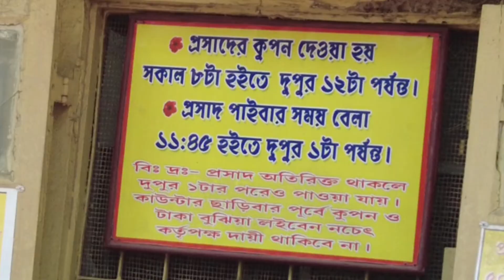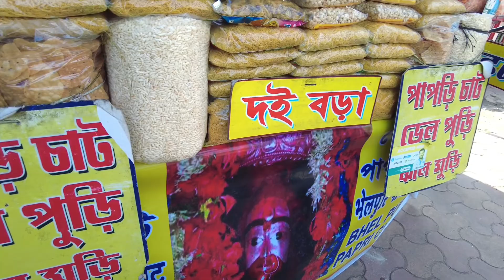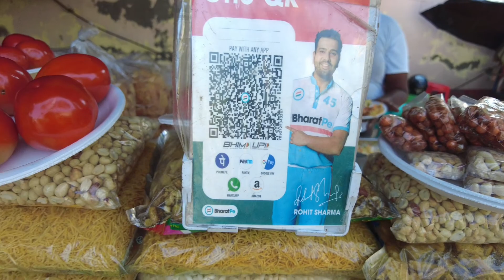Dakshineswar Kali Temple Kolkata 2022 পুরো বদলে গেছে দক্ষিনেশ্বর।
Dakshineswar Kali Temple Kolkata, Adyapeath, Belur Math, দক্ষিণেশ্বর, আদ্যাপীঠ মন্দির দর্শন ও তথ্য,

বিয়ের পর ভেবেছিলাম এক সাথে দক্ষিনেশ্বর মন্দিরে যাবো, মায়ের কাছে আর্শীবাদ নিতে। মাঝে বয়ে গেছে ১৮ টা বছর, অবশেষে আমরা পৌঁছে গিয়েছিলাম মায়ের ঠানে। সাথে আমার চ্যানেল পরিবারের আমার প্রিয় সব সদস্য দের জানাই আন্তরিক ধন্যবাদ পাশে থাকার জন্য।

1.) Camera: SAMSUNG A51
2.) Camera: SJ 4000 WIFI ( MMPhotoghaphy Metro Gali Kolkata )
3.) Camera: DJI Pocket 2
( MMPhotoghaphy Metro Gali Kolkata )

দক্ষিণেশ্বর মন্দির, দক্ষিণেশ্বর কালী মন্দির, কলকাতা দক্ষিণেশ্বর মন্দির, দক্ষিণেশ্বর কালী মন্দিরের ইতিহাস, দক্ষিণেশ্বর, দক্ষিণেশ্বরে পুজো, দক্ষিণেশ্বরে ভাঙ্গা কৃষ্ণমূর্তি পূজার রহস্য, দক্ষিণেশ্বর গঙ্গা, দক্ষিণেশ্বরে মায়ের পূজা, দক্ষিণেশ্বরে সন্ধ্যা আরতি, দক্ষিণেশ্বর কালিবাড়ি, স্কাইওয়াক দক্ষিণেশ্বর, দক্ষিণেশ্বর কালীবাড়ি, দক্ষিণেশ্বর মন্দিরে ভ্রমণ, দক্ষিণেশ্বর গঙ্গার ঘাট, দক্ষিণেশ্বর কিভাবে যাবো, দক্ষিণেশ্বর মন্দির ভ্রমন, দক্ষিণেশ্বর মন্দির দর্শন, দক্ষিণেশ্বর সন্ধ্যা আরতি
আদ্যাপীঠ মন্দির, আদ্যাপীঠ, আদ্যাপীঠ মন্দিরের ইতিহাস, তারাপীঠ মন্দির, আদ্যাপীঠ মন্দির ভোগ, আদ্যাপীঠ মন্দির আরতি, আদ্যাপীঠ মন্দির দর্শন, আদ্যাপীঠ মন্দির ভ্রমণ, আদ্যাপীঠ মন্দির প্রসাদ, আদ্যাপীঠ কালী মন্দির, আদ্যাপীঠ মন্দির খোলার সময়, আদ্যাপীঠ মন্দির খোলার সময়, কালী মন্দির, আদ্যাপীঠ মন্দির দর্শনের সময়, দক্ষিনেশ্বর কালী মন্দির, আদ্যাপীঠ মন্দিরের ভোগের সময়, আদ্যাপীঠ মন্দিরে সন্ধ্যা আরতি, আদ্যাপীঠ মন্দিরের সমস্ত তথ্য, আদ্যাপীঠ মন্দির ভ্ৰমনেৱ সম্পূর্ণ তথ্য,